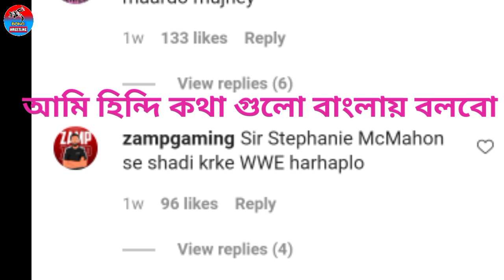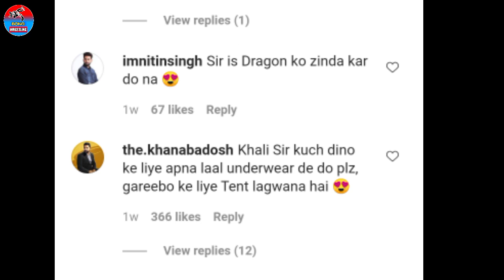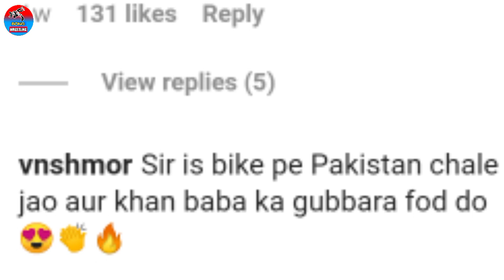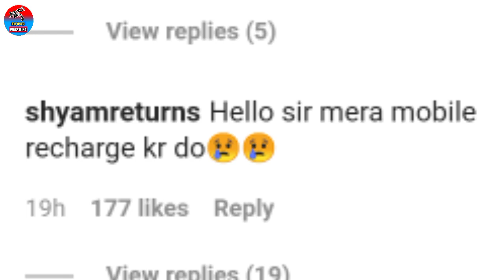খালি স্যার স্টেফনি ম্যকম্যনকে বিয়ে করুন ! WWE Bengali funny video 2021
in this video i have discussed the comments section of khali Instagram.this video is very funny. you can say Bengali wwe funny video. bangla talking wwe funny video